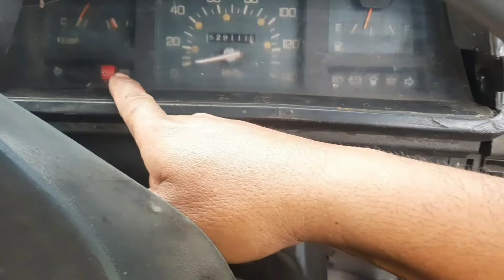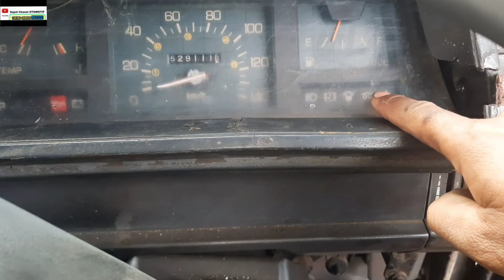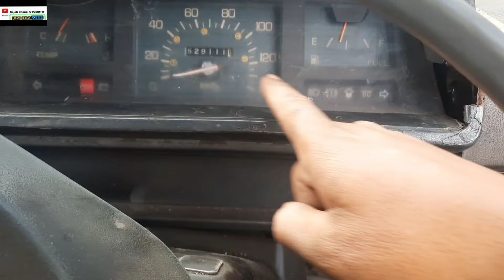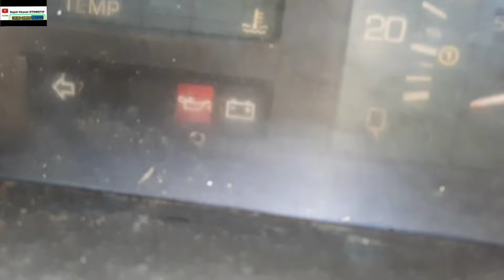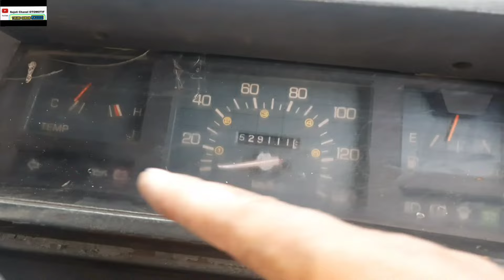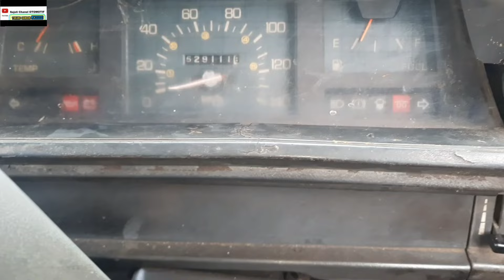WADUH😱😱‼️BEGINILAH JIKA MEKANIK SALAH ANALISA DAN SALAH VONIS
TUTORIAL PERBAIKAN KELISTRIKAN MOBIL L300 DIESEL PADA JALUR INDIKATOR PENGISIAN DAN JALUR INDIKATOR PEMANAS